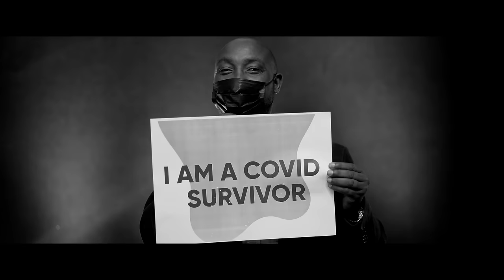Rendez-Vous by Aline Gahongayire (Official Video 2022)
Uwiteka ni we mwungeri wanjye sinzakena, Andyamisha mu cyanya cy’ubwatsi bubisi, Anjyana iruhande rw’amazi adasuma. Asubiza intege mu bugingo bwanjye, Anyobora inzira yo gukiranuka ku bw’izina rye.
Naho nanyura mu gikombe cy’igicucu cy’urupfu, Sinzatinya ikibi cyose kuko ndi kumwe nawe, Inshyimbo yawe n’inkoni yawe ni byo bimpumuriza.
Untunganiriza ameza mu maso y’abanzi banjye, Unsīze amavuta mu mutwe, Igikombe cyanjye kirasesekara.
Ni ukuri kugirirwa neza n’imbabazi, bizanyomaho iminsi yose nkiriho, Nanjye nzaba mu nzu y’Uwiteka iteka ryose.
Warakoze by Aline Gahongayire
Produced by Santana
Mix and Mastering by Bob Pro
Vocals: Peace Joy and Rachel
Guitars : Arnaud (Bass) and Solo (Arsene)
Music Director: Serge Rugamba
Video by Doux
Make Up by Trendy Shadow
Dressed by Alga Fashion & Inkanda House